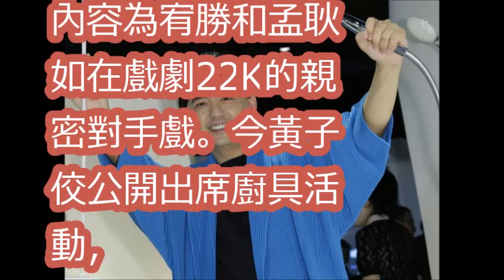（影音）迴避與宥勝同台 黃子佼：我不想當假鬼假怪的人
史上第一例！黃子佼首度公開「封殺」男星宥勝，直言：有他就沒有我！知情人士透露：「他當年曾對孟耿如」...意外揭私人恩怨！